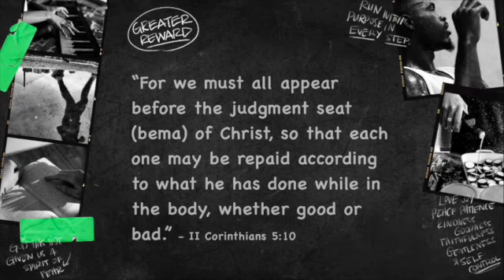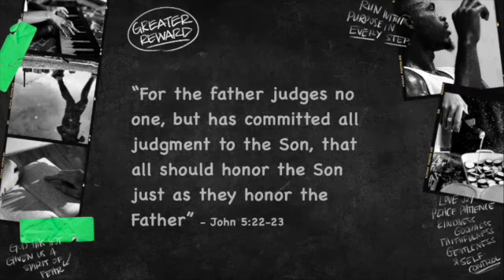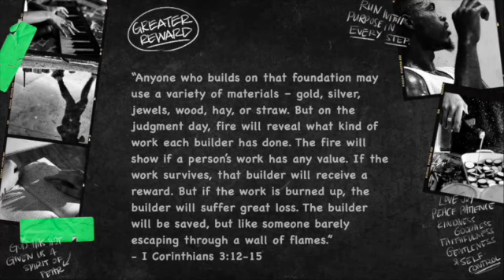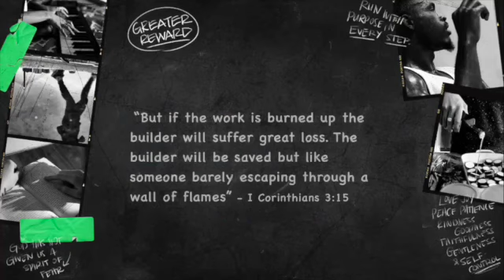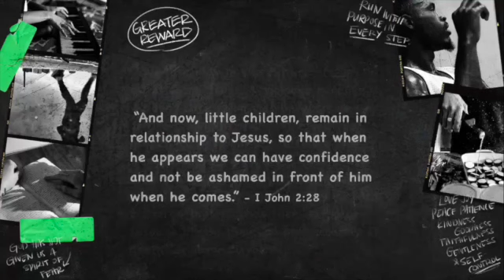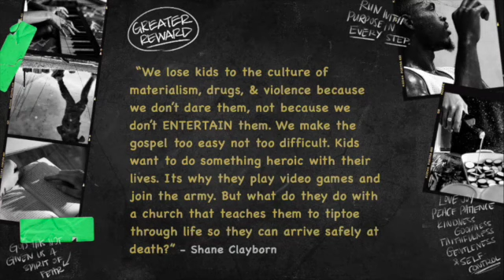Reward Heaven - Vero Christian Church - Sept 24 2023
Part three in our sermon series called Greater Reward.